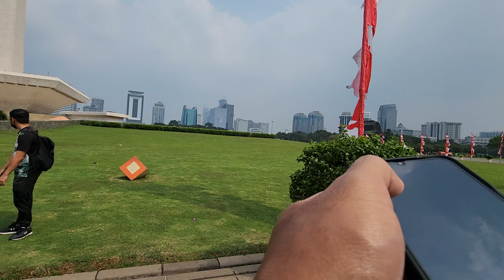MonumentalWalk BerjalanTeguh Dari Museum ke National Monument Tugu Monas Indonesia Jakarta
Strode on:

Well-known obelisk built to commemorate Indonesian independence from the Netherlands.

Location:
RT.5/RW.2, Gambir, Central Jakarta City, Jakarta 10110, Indonesia

The National Monument (Indonesian: Monumen Nasional, abbreviated Monas) is a 132 m (433 ft) obelisk in the centre of Merdeka Square, Central Jakarta. It is the national monument of the Republic of Indonesia, built to commemorate the struggle for Indonesian independence.

Construction began in 1961 under the direction of President Sukarno. Monas was opened to the public in 1975. It is topped by a flame covered with gold foil.

The monument and the museum are open daily from 08.00 until 16.00 Western Indonesia Time (UTC+7) throughout the week except for the Mondays when the monument is closed. Since April 2016, the monument also opens during night time, from 19.00 until 22.00 on Tuesday to Friday, and from 19.00 until 00.00 on Saturday and Sunday.